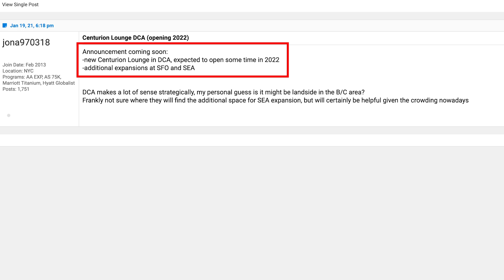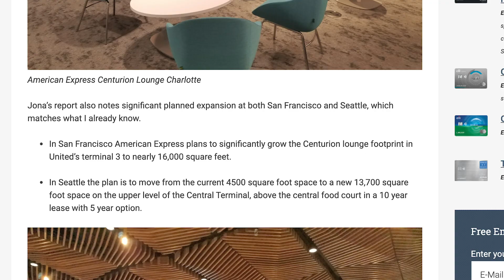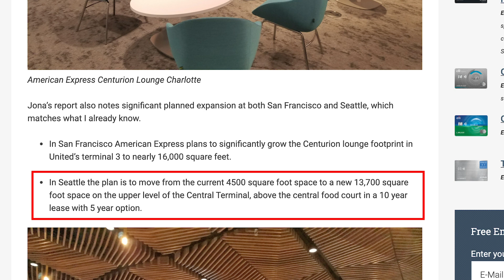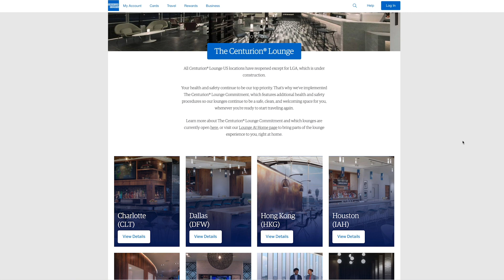NEW Amex Centurion Lounge Coming to DCA Airport (Rumor)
Alright there has been a rumor, and I love these kind of videos, a rumor that a new Centurion lounge is coming to Washington National Airport. Now if you don’t know Centurion lounges are these great airport lounges that you can get into with only a few select American Express Cards, including the Platinum, Centurion and Delta Reserve when flying Delta booked with the card.

So here is where this rumor comes from, the forum flyer talk, user Jona970318 posts:

Announcement coming soon:
-new Centurion Lounge in DCA, expected to open some time in 2022
-additional expansions at SFO and SEA

DCA makes a lot of sense strategically, my personal guess is it might be landside in the B/C area?
Frankly not sure where they will find the additional space for SEA expansion, but will certainly be helpful given the crowding nowadays

Now the reason this person says the B/C area is because, as explained by view from the wing, American Airlines gave up the US Airways club lounge space that’s adjacent to the Admirals Club on the center pier of the B/C terminal.

American bought US airways and now the brand is no more, the fleet is just absorbed into American Airlines.

Now this rumor should be taken seriously especially since what he says about the other two lounges matches information from view from the wing:

In San Francisco American Express plans to significantly grow the Centurion lounge footprint in United’s terminal 3 to nearly 16,000 square feet.
In Seattle the plan is to move from the current 4500 square foot space to a new 13,700 square foot space on the upper level of the Central Terminal, above the central food court in a 10 year lease with 5 year option.
Those are going to be seriously big lounges. And I would say this is great news because Centurion lounges are some of the most popular lounges in the US. There are currently 13 Centurion lounges most are in the US but the first international Centurion lounge is now open in Hong Kong. There is a second international lounge coming at London Heathrow. In case you are wondering all Centurion lounges have now reopened after the pandemic, except for LGA which is under construction, being expanded.

If you want to see my review of the laguardia lounge, i will put a link to that on screen in a second.

If you want to go to the Centurion lounge a great way to get in is with the Amex Platinum card, which currently offers an amazing sign up bonus of 75k points and 10x points on gas for the first 6 months!